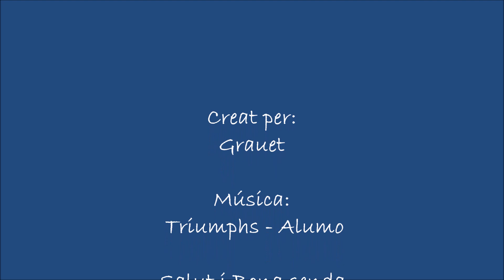ALFAFARA - El Comtat